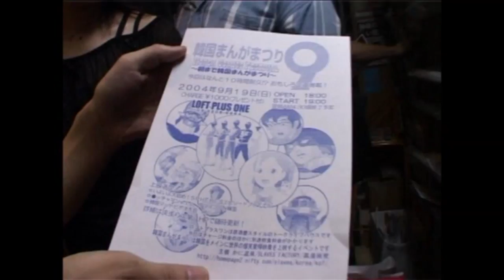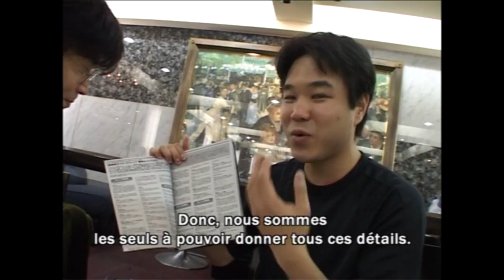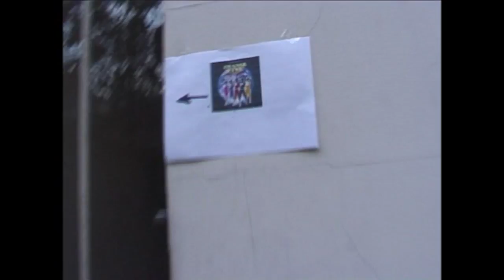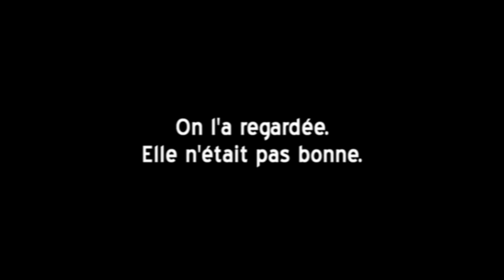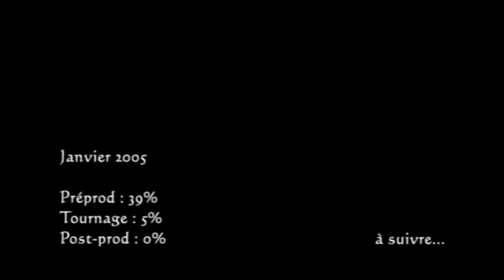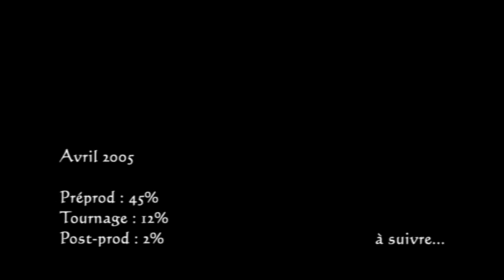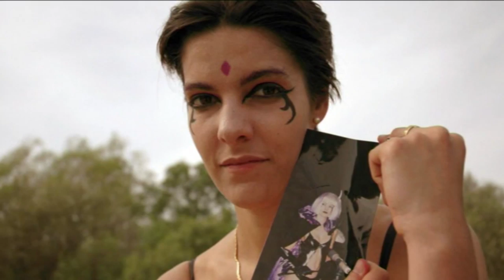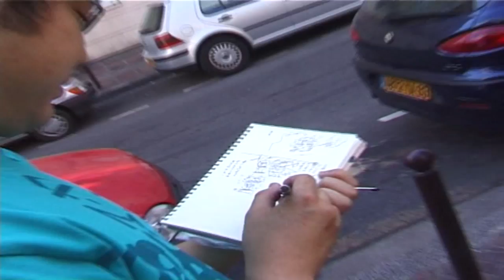Making-of France Five épisodes 5 et 6 part 1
Making-of des épisodes 5 et 6 de France Five (partie 1)
Réalisateur: Alex Pilot (2013)